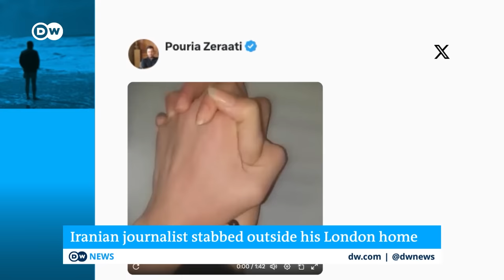Iranian opposition journalist stabbed outside his London home | DW News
UK counter-terror police are investigating the stabbing of an Iranian opposition journalist in London. Pouria Zeraati works for Iran International, a broadcaster which has been sharply critical of the regime in Tehran. He is now in stable condition in hospital after being attacked outside his home in the London suburb of Wimbledon. Persian-language journalists in Britain have faced a number of threats in recent years.